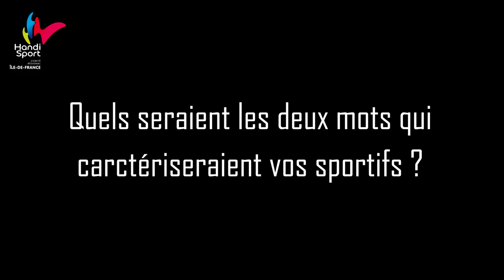Interview Moussa TRAORE - IEM Madeleine FOCKENBERGH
Moussa TRAORE, ancien sportif de l'institut devient président de l'association il y a une dizaine d'années. Découvrez son parcours inspirant !